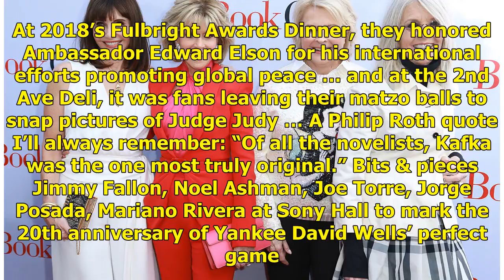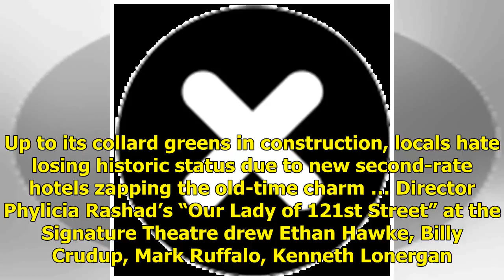Le «club du livre» n'est pas le «vieil homme et la mer»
Paramount Pictures’ new movie is “Book Club.” What’s paramount in it is sex. Everyone’s either doing It, remembering It, recovering from It or itching for It. Andy Garcia didn’t want to explain his ch...